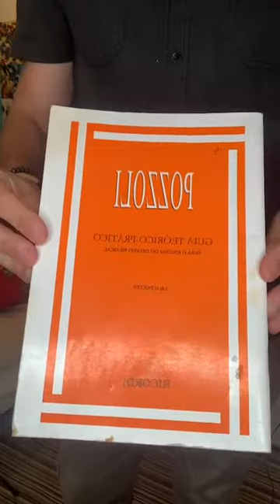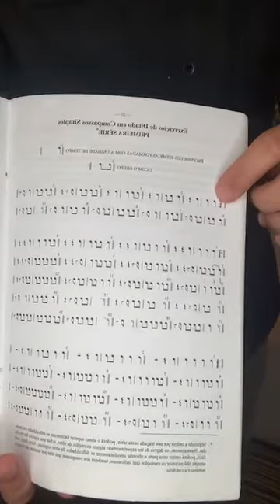COMO EVOLUIR MESMO SEM TER BATERIA EM CASA!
Essa aula é pra você que quer se desenvolver mesmo sem ter bateria em casa!
Passei várias dicas de como você pode aprimorar sua técnica, leitura, coordenação e musicalidade.